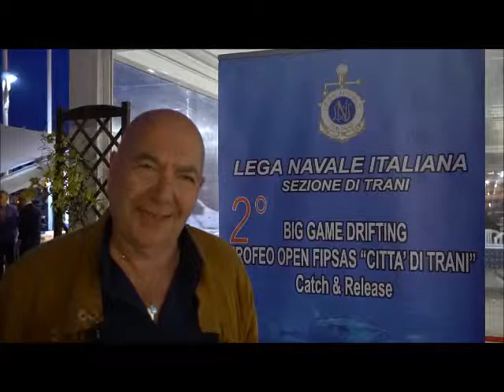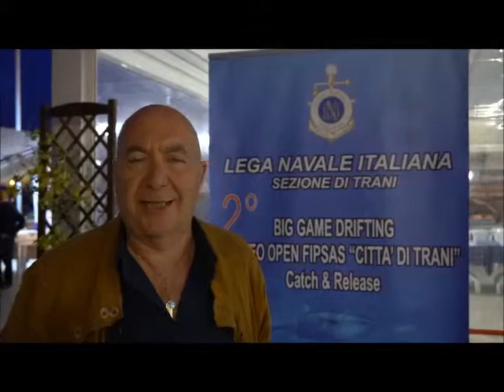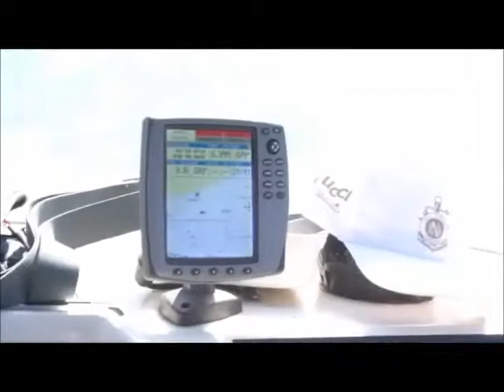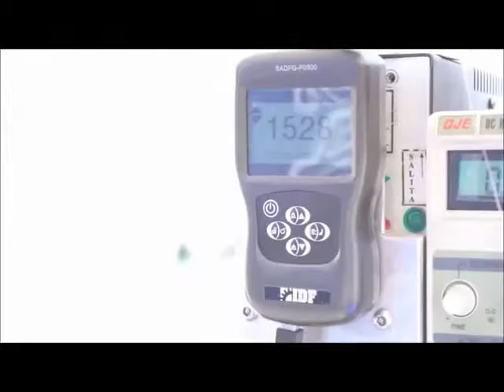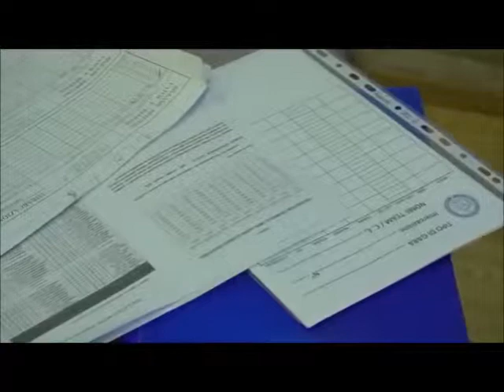Lega Navale Trani Big Game Drifting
La sezione di Mola della Lega navale conquista la seconda edizione della gara di pesca sportiva "Big Game Drifitng Città di Trani” organizzata dalla sezione di Trani della Lega navale in collaborazione con la sezione provinciale della Fipsas.
L'evento competitivo, in stile "Catch & Release" (con rilascio obbligatorio del pescato) ha visto l’affermazione dell’imbarcazione molese con capo equipaggio Pasquale Marchionna che ha totalizzato 1560 punti. Al secondo posto si è classificata LenzAdriatica di Molfetta (capo equipaggio Arcangelo Valla) con 1280 punti. Sul gradino più basso del podio è salita Fishing Adventures di Brindisi (capo equipaggio Francesco Mitosi) con 613 punti. Il circolo organizzatore ha ottenuto la quarta piazza con Trani 3 (capo equipaggio Tommaso Ferrara). Folta al via la rappresentanza di equipaggi provenienti dal Gargano e dal sud barese. In gara diversi titolati, con esperienze pregresse nei campionati italiani. Non a caso, la gara di Trani ha premiato uno dei team più titolati, in grado di conquistare la nona posizione allo scorso campionato italiano Assoluto per equipaggi di drifting che si è svolto ad agosto nelle acque di Pesaro.